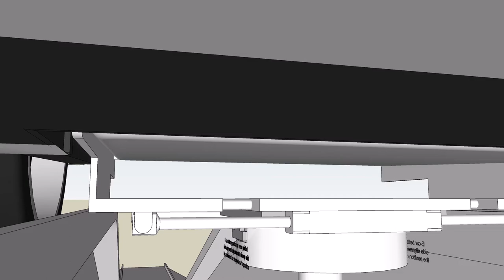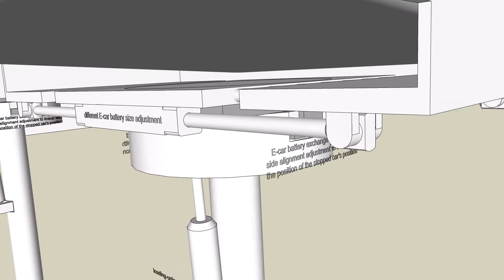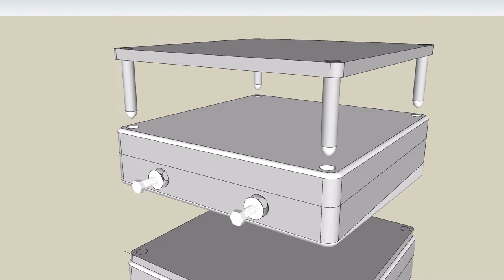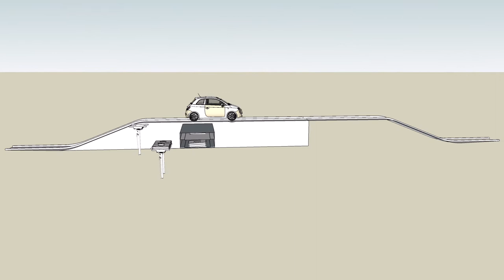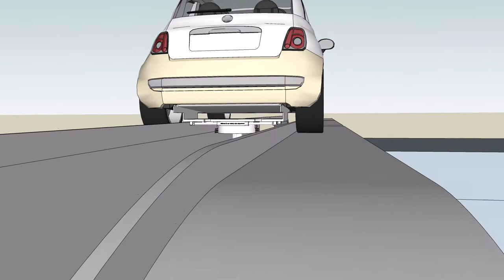Fiat 500 Electric + battery exchange system concept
Eliminate any E-car battery 6 to 12 h charging time
by adopting a swapping battery system
and by adapting current petrol (Gas) Stations with
this system and standardizing car lithium batteries
for all makes by having three battery sizes
Small for small E-cars
Medium for medium E-cars
Large for large E-cars
I designed two battery locking systems and loading unloading mechanism

The system takes the battery out brings it down near the floor
rotates it 90° and a robotic arm puts it on a belt to get it charged
and picks up a charged one from the top belt.
A procedure that should take under 5 min not 12 hours on slow charge or 1 hour on fast charge if it is not below zero.
Fast charging only works if the outside temperature is above zero and only charges it up to 80% full!
I modified  the roof grill and esthetics of a Fiat 500 and by putting in a battery system concept under the boot.
This system is usually in ground
so no ramps to go up to
but for demonstration purposes and views I lift it.
Design
(click picture to start 3D model download then drag by holding mouse wheel and zoom with wheel.